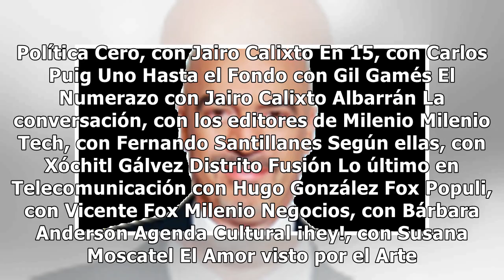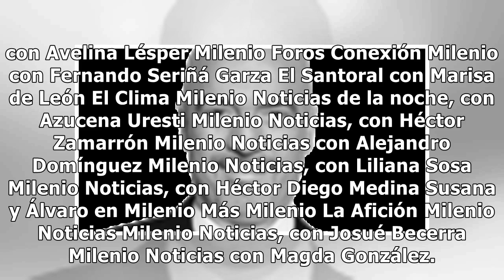Hoy a las Diez, con IlanaSod